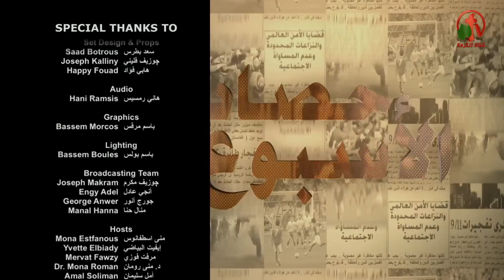الحصاد الأخباري الأسبوعي 22 يونيو 2018 - Alkarma tv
اعداد وتقديم: الأخت فاتن حبيب
والأخ بدر اليعقوبي
Harvest weekly news June 22, 2018
Live on Alkarma tv channel
Prepare and present: Sister Faten Habib
Brother Badr Yacoubi